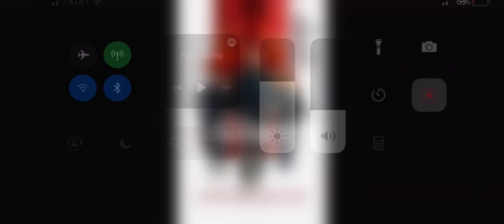What Do You Think Of This Movie? #1129